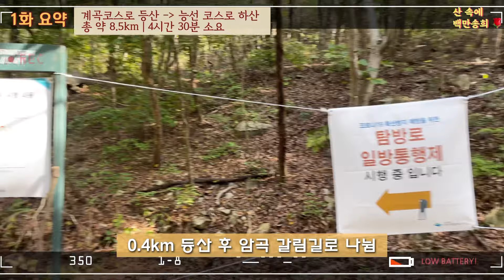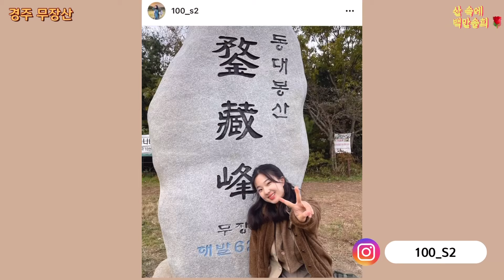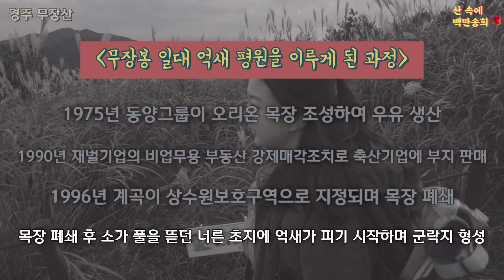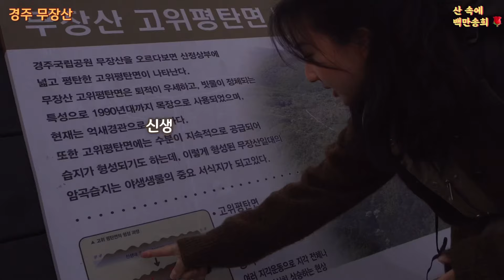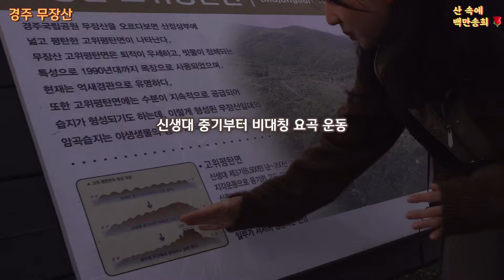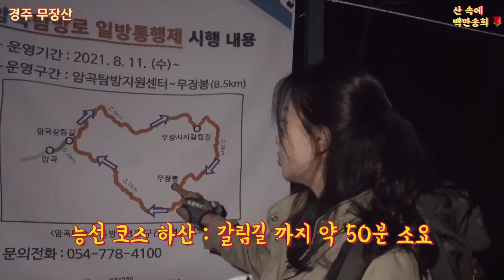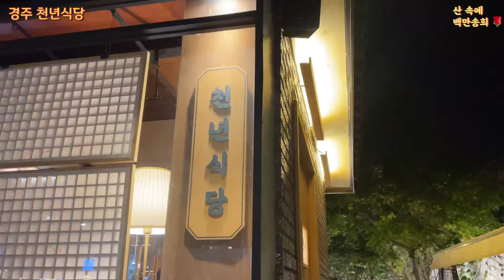너무 이뻐서 눈물이 난다… 경주.. 좋다…. 일몰, 억새 완벽한 조화 (경주 무장산 ep2) | 경주 황리단길 천년식당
억새 군락지가 너어어무 이쁜 가을에 꼭 가야하는

🗺 암곡탐방지원센터 공영주차장-탐방지원센터-암곡갈림길-계곡길-무장봉-능선코스 원점회귀
🕰 총 4시간 30분 (휴식, 촬영 포함)

1. 주차장부터 탐방지원센터는 포장도로를 따라 시골길을 쭉~
2. 탐방지원센터에서 암곡갈림길까지는 공통코스
3. 계곡길 (길지만 편함) / 능선길 (짧지만 험함) 중에 선택하여 산행
4. 현재는 코로나로 계곡길로 등산하여 능산길로 하산하는 일방통행길 운영 (안 따르시는 분들이 훨 많음)
5. 계곡길 등산 핵 노잼 ㅋㅋㅋㅋㅋ 너무 쉽고 길도 다 똑같음
6. 정상 부근부터 억새나오기 시작하면서 너어어어무 이쁨 ♥️

국립공원이긴한데 인스타 해시태그 수가 적는 편이라 한적할거라고 생각했는데 사람 엄청 많더라구요.. …그나마 일몰 산행으로 맞춰서 가서 한적하게 산행 가능했어요. 좀 신기한게 제 또래는 거의 없고 부모님 세대가 많더라구용! SNS 쏘핫 산행지는 아닐 뿐 실제로는 쏘핫한걸루….